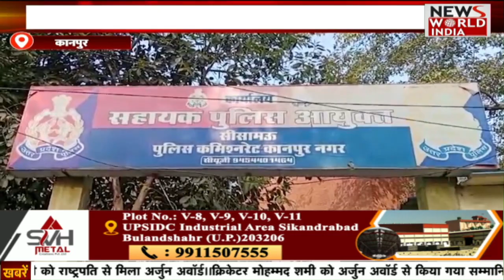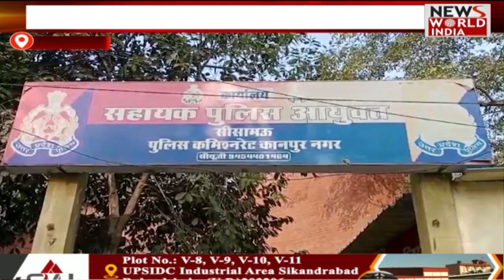🟢LIVE: उत्तर प्रदेश - उत्तराखंड की बड़ी ख़बरों का खास Bulletin | Today news